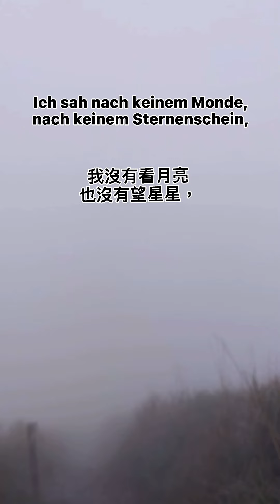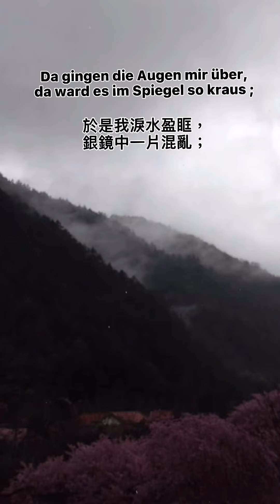Tränenregen 淚雨 Schubert : Die schöne Müllerin Nr.10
Sänger & Pianist : Max Chen